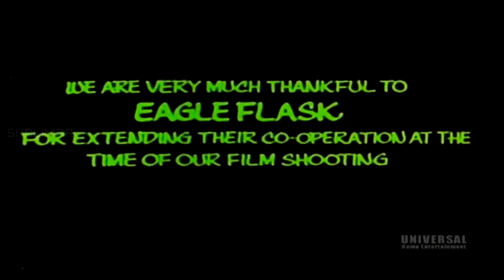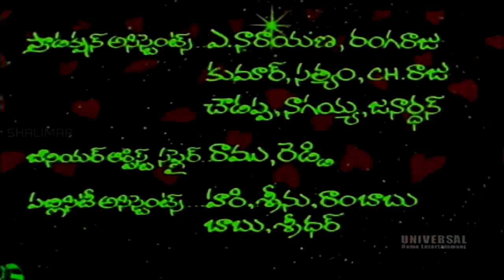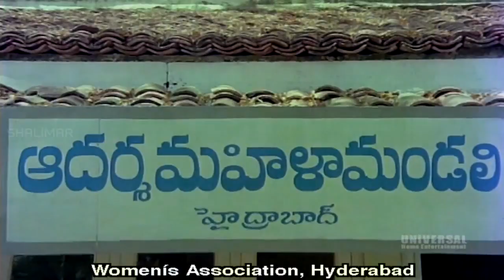Anasuyamma Gari Alludu Telugu Movie Part 01 /14 || Bala Krishna , Bhanu Priya , Sharadha